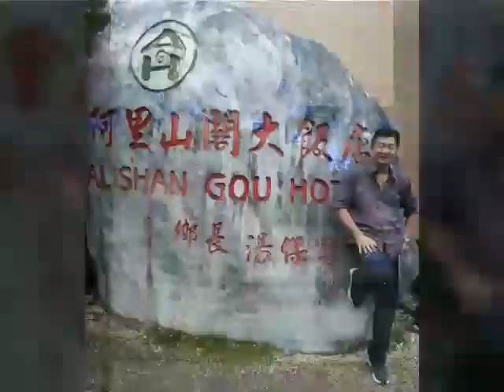Meng Zai Ni Huai Zhong